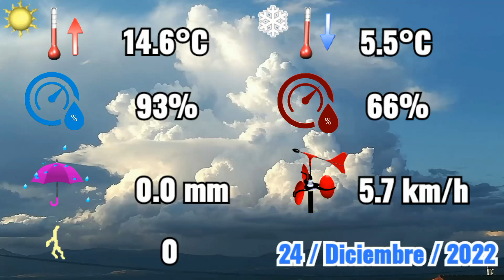24-12-2022 ☀️ Díabueno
JOSE REY METEO WEBCAMS ☀️⛈️☃️🌈⛅. Imágenes y datos meteorológicos actuales desde Villamediana de Iregua (La Rioja, España) Live 24/7.m